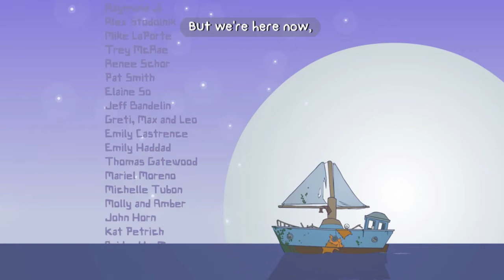Battleblock Theater Ep.14 - Del 2 - Sista! [Svenska]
Battleblock Theater med Simon och Dennis, ett otroligt humoristiskt pusselspel.